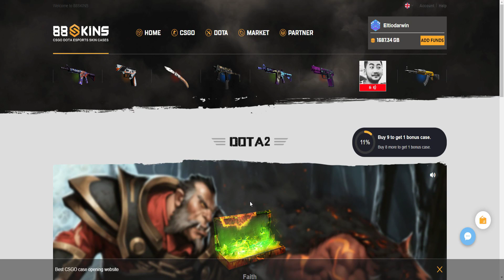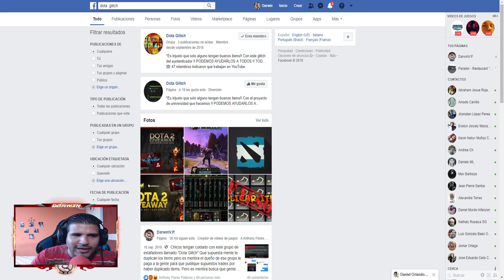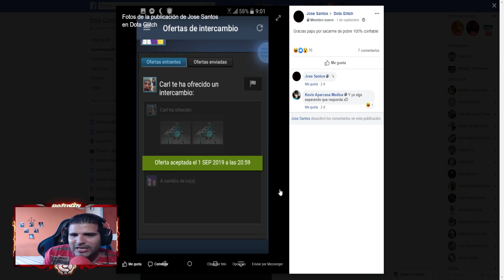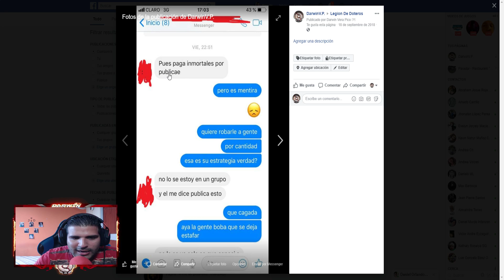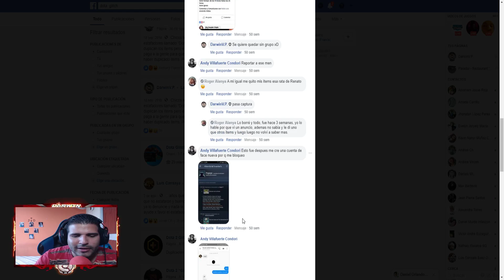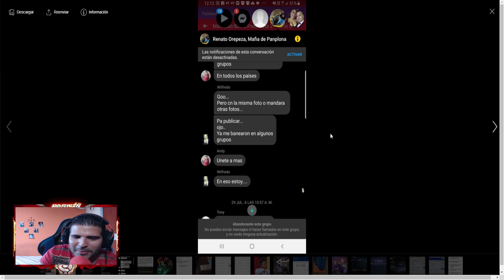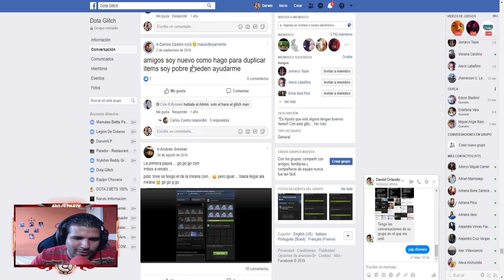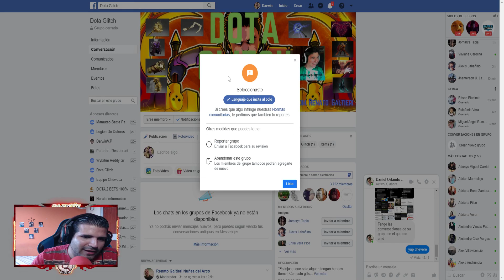EXPONIENDO ESTAFOR DE ITEMS DE DOTA 2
LLEVATE UN COFRE GRATIS.

Caracteristicas De Mi CPU Gaming Media-Alta

Case: Case Gaming Marvo Ca-210 Tapa Transparente
Mainboard:  ASUS ROG STRIX B250F GAMING
Procesador: Intel® Core™ i7-7700 7th Generation
Grafica: ASUS GeForce® GTX 1060 6GB ROG STRIX
Monitor: ASUS VX238H Gaming Monitor - 23" FHD (1920x1080)
Ram: Hyper Fury DDR4 Memory 16Gb
Fuente: Thermaltake SMART SP-500AH2NKW 500w 80Plus
Disco: Disco Ssd 240gb Kingston A400
Teclado: Mecanico Marvo KG919
Mouse: CORSAIR SCIMITAR RGB Optical MOBA/MMO Gaming Mouse
Ventilacion: X3 Cooler Marvo FN-13
Logitech C922 Pro Stream 720 60FPS/ 1080P 30FPSS
Auriculares: Gaming HyperX Cloud 2